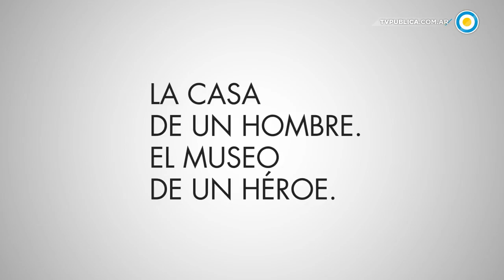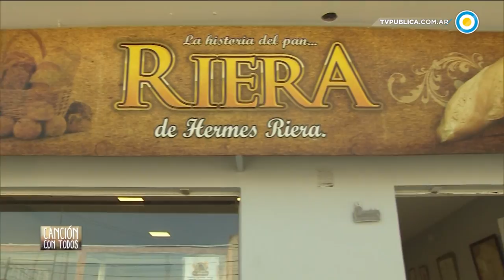Canción Con Todos - La Memoria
César Isella presenta un nuevo encuentro de Canción con todos que recorre por la esencia del cancionero nacional de distintos géneros y estéticas junto a destacados artistas.

María de los Ángeles "La Bruja" Salguero abrió la velada con una hermosa interpretación de "Cuando Tenga La Tierra". También compartimos un bello testimonio del gran Daniel Toro. Además, el dúo integrado por Miguel Cantilo y Jorge Durietz, los grandes Pedro y Pablo, sumaron parte de su bello repertorio, y María Helena "La Negra" Chagra nos invitó a viajar por su música.

César Isella oficia de amauta en cada programa para proponer a sus invitados un concepto unificador que dé lugar a la imaginación e interpretación de los sentidos a través de la música. En esta ocasión, “la memoria” fue la protagonista. Las anécdotas y canciones de los talentosos invitados edulcoraron todo el estudio.

Emitido por la Televisión Pública Argentina el 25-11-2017